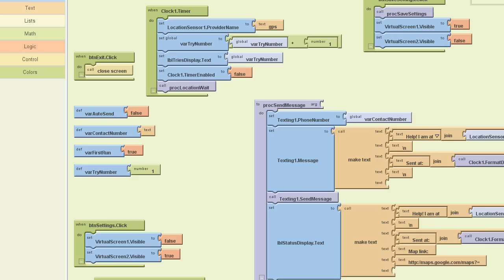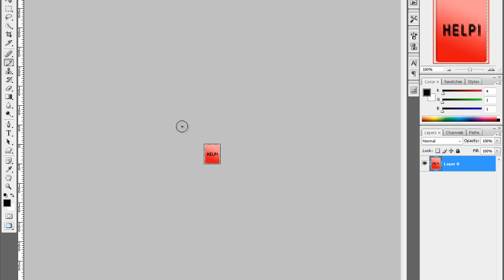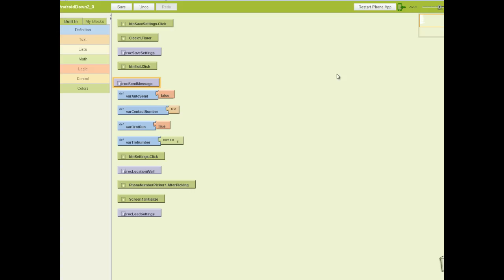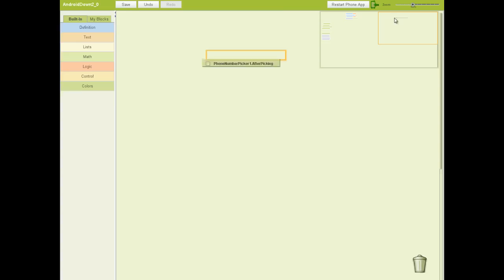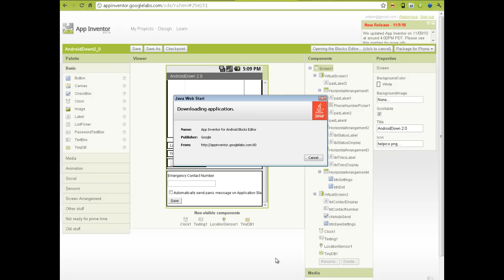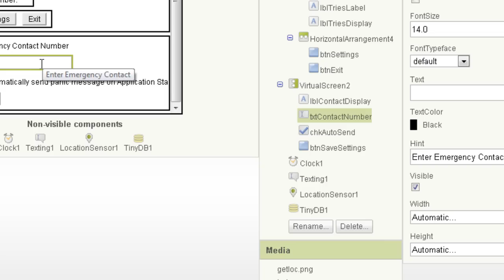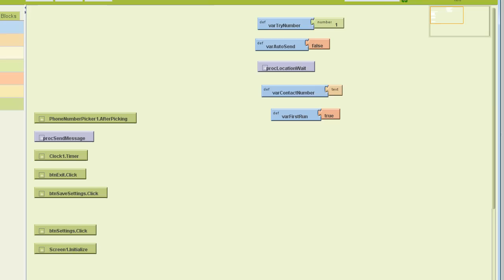Changing your App Icon, Using the New block Organization for efficiency. Also numbers only.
Some great new features for App Inventor. This is just a quick run through of how to use them. A few ideas on how to use the new Blocks organization that new users should see as well.